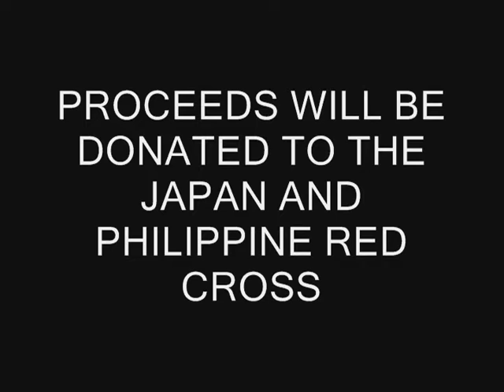Relief Unplugged 2nd Verse Promo #7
Darwin De Vera

Song: "Thoughts" - Michael Carreon

***PROCEEDS WILL BE DONATED TO THE JAPAN AND PHILIPPINE RED CROSS***

The Filipinos United (FU) of SUNY Rockland Community College will be hosting their second benefit concert, Relief Unplugged 2nd Verse! All proceeds raised from this event will be donated to the Philippine National Red Cross. Last year's efforts raised $2,000 to help the victims of Typhoon Ondoy and Pepeng in metropolitan Manila and central & Northern parts of Luzon. Both happened within the span of 2 months with an estimate of 9.3 million people severely affected.

We are now sending half of our proceeds to the Japanese Red Cross for earthquake/tsunami victims and the other half to the Philippine Red Cross.

Filipinos United expects to house guests from all over Rockland County including students, faculty, friends, and family. Entertainment will be provided by various popular YouTube artist from the West Coast as well as a handful of local talents and appearances from vendors. The following artists will be:

T.R.I.C.

Tickets go on sale soon!